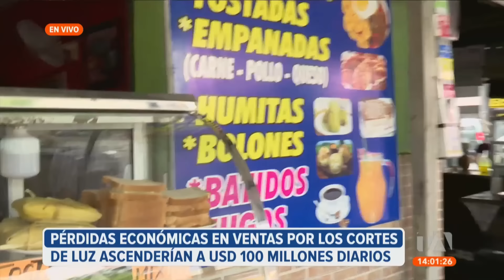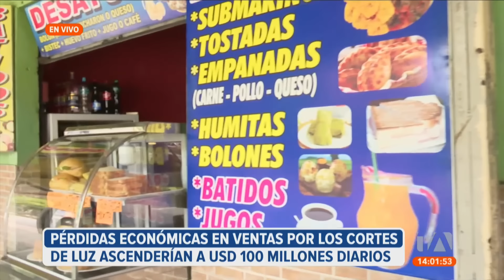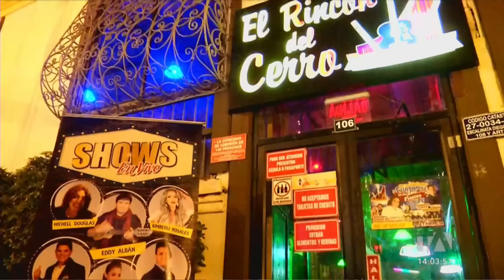Noticiero de Guayaquil (Emisión Central 24/09/2024)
Revise las noticias más destacadas de Guayaquil en el Noticiero 24 Horas (Emisión Central) de este martes 24 de septiembre del 2024.